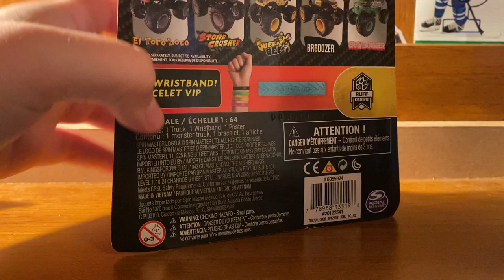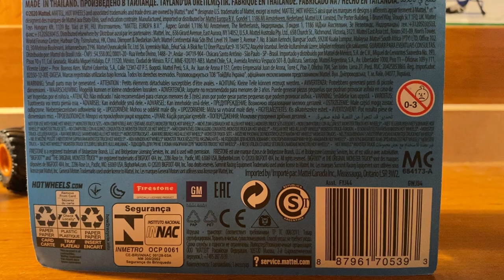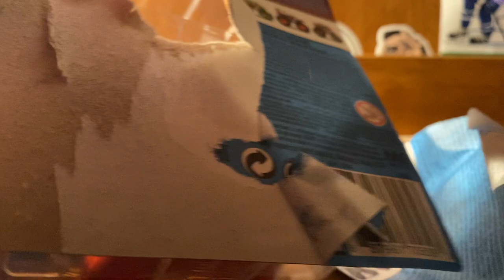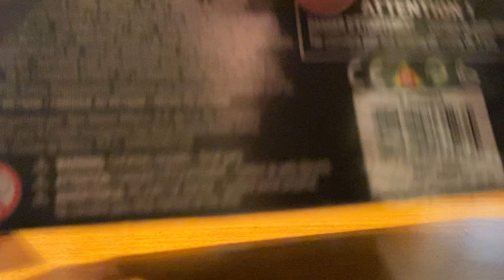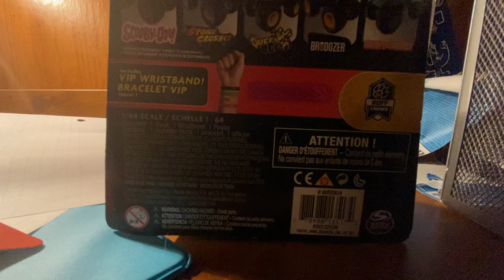Scooby doo, Queen Bee, Rodger Dodger, and monster mutt poodle unboxing!!!